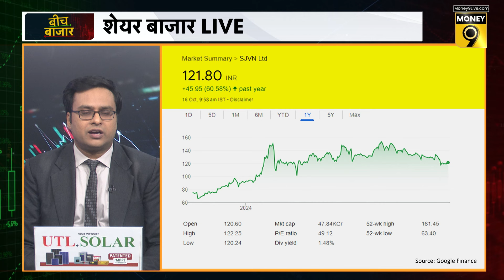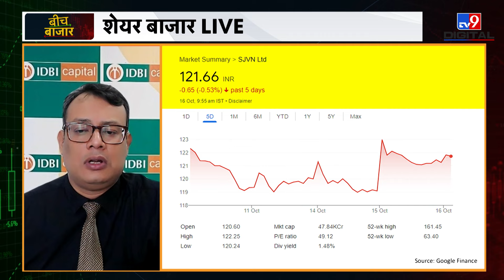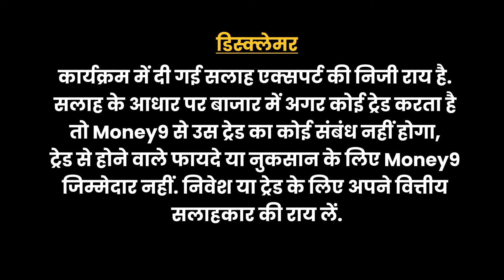SJVN Share Price में FIIs-DIIs ने क्यों बढ़ाया हिस्सा? Stocks To Buy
SJVN Share Price : कंपनी के कब तक पूरे होंगे प्रोजेक्ट? अगले 10-16 साल में कंपनी के क्या हैं प्लान? कंपनी पर कितना कर्ज-कितनी नकदी? शेयर की कैसी है वैल्यूएशन? जानने के लिए देखिए ये वीडियो..